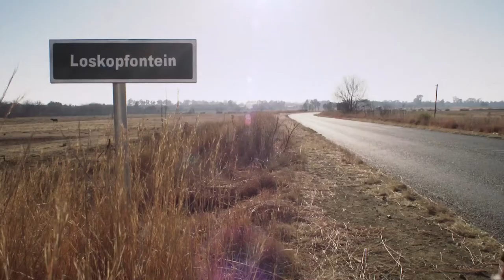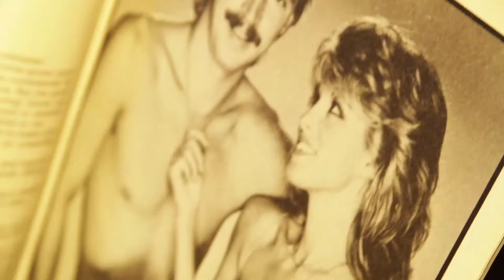And the Bliss - Anderkant Gister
And The Bliss se musiek video vir die tema liedjie van Palama Produksies se kortfilm 'Anderkant Gister' wat in September op die Silwerskerm Filmfees in Kaapstad vertoon sal word.

Vervaardiger - Niel van Deventer
Regisseur - Charlenè Brouwer
Kamera - Brad Devine en Christiaan Scheepers
Opname - Paul Vermaak 'Vermaak Entertainment'
Redigering - Christiaan Scheepers